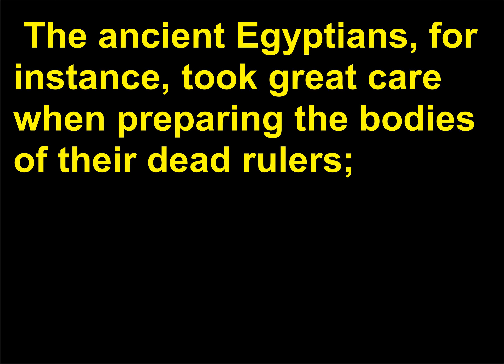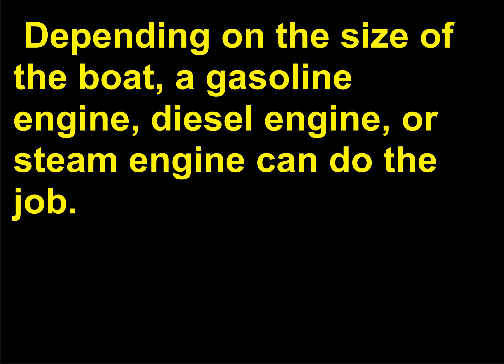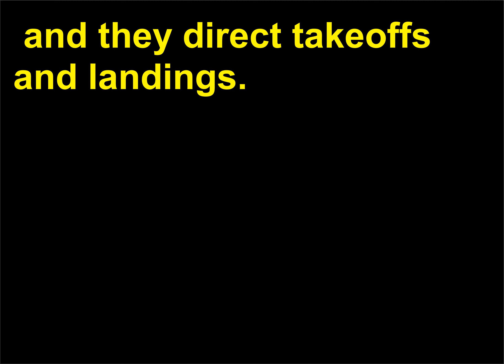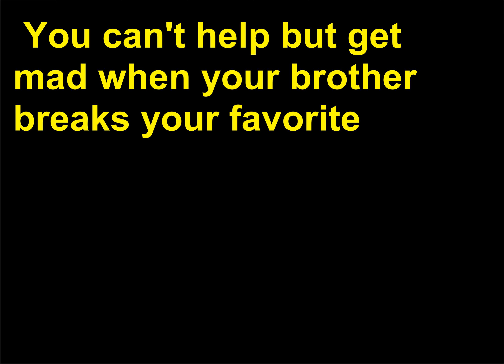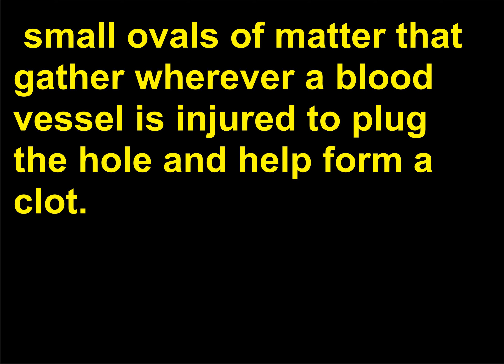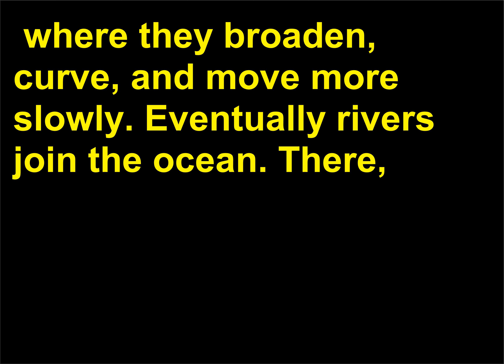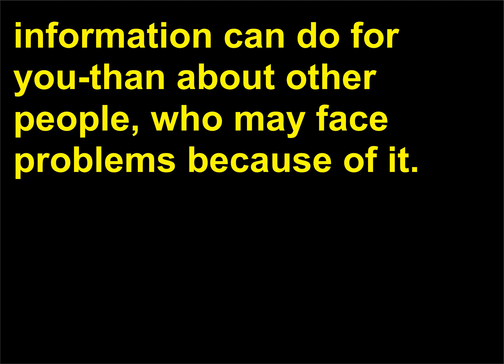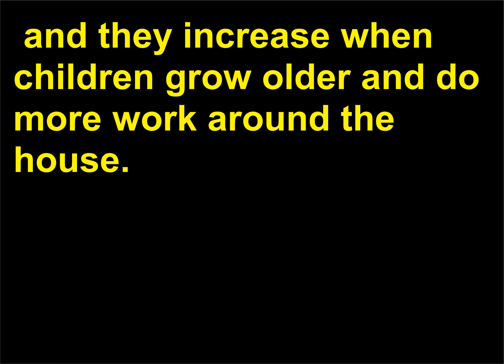Intrebari de Cultura Generala 94